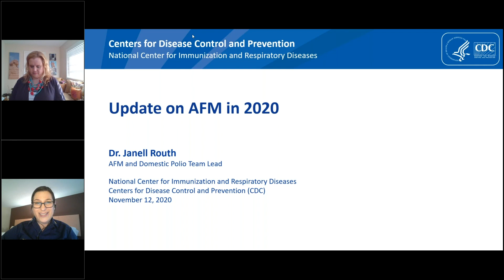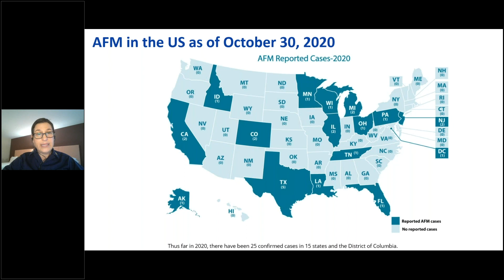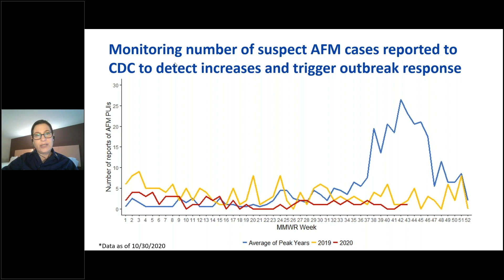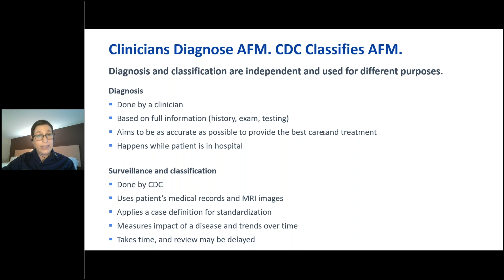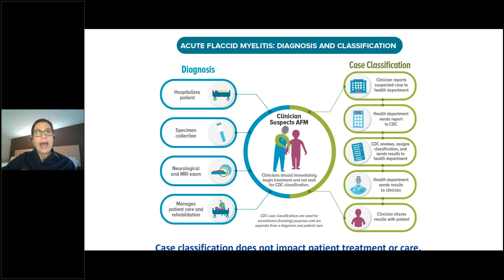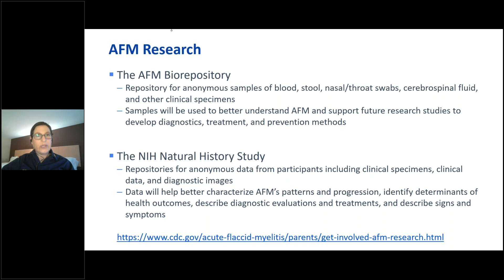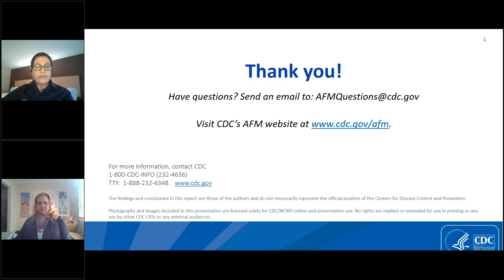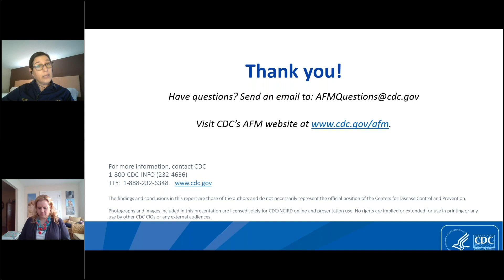Update on AFM in 2020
CDC hosted this session for parents of children with AFM on November 12, 2020. CDC experts provided an update on the current AFM situation, helped parents understand the differences between an AFM diagnosis and an AFM case classification by CDC, and discussed opportunities to participate in AFM research studies. Participants submitted questions that were answered by experts.